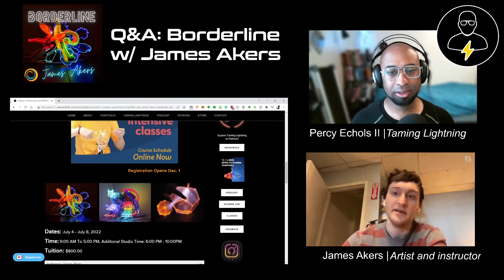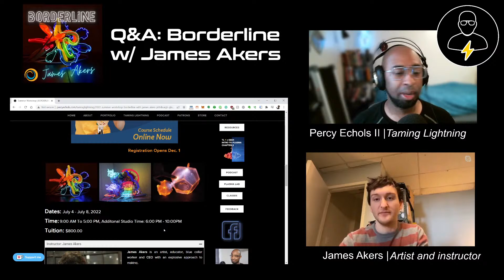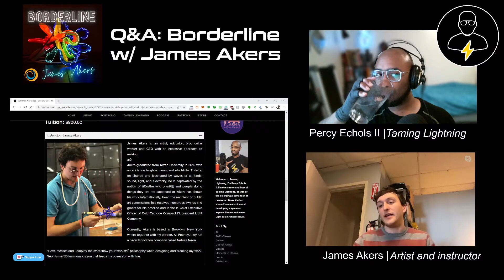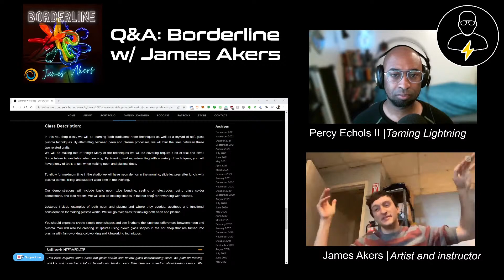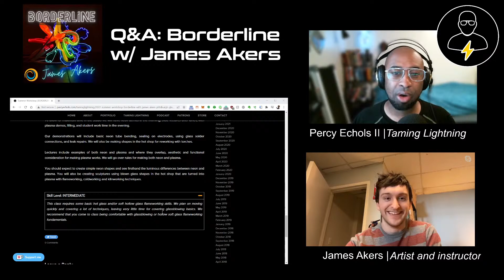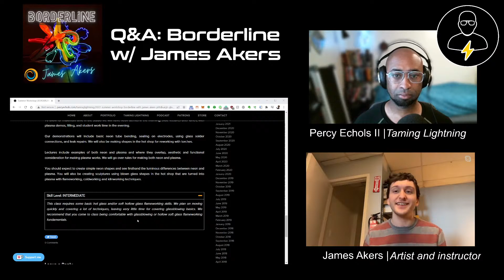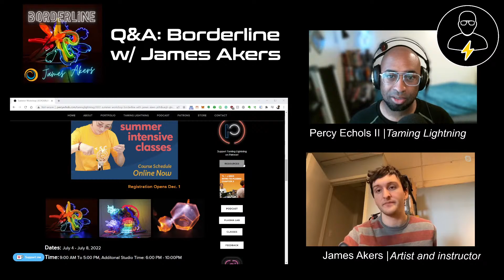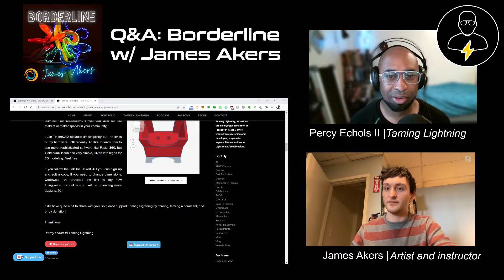Workshop Questions | Borderline of Neon and Plasma with James Akers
In today's livestream I'll be joined by James Akers to talk about the upcoming workshop at the Pittsburgh Glass Center called Borderline, where we will blur the line between conventional neon technique and experimental plasma illumination.